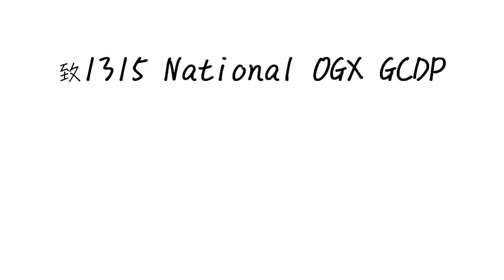1315_national OGX GCDP_全部都給你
AIESEC Taiwan
1315_national OGX GCDP_全部都給你